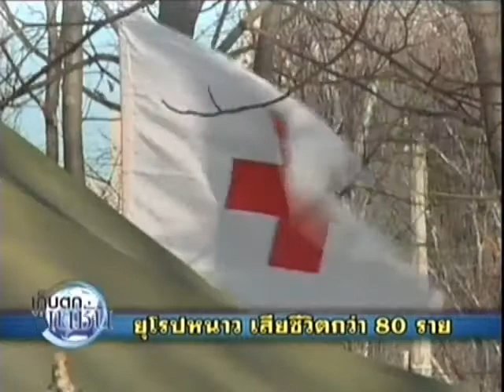คม ชัด ลึก : ยุโรปหนาวจัด